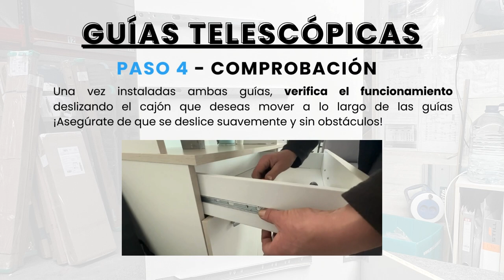CÓMO MONTAR GUÍAS DE CAJONES TELESCÓPICAS 🥰 - Miroytengo.es - Muebles Online 💙​🏠​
😎​ ¿Necesitas que te echen una mano para colocar las 𝐠𝐮𝐢𝐚𝐬 de tu 𝐜𝐚𝐣𝐨𝐧𝐞𝐬? ¡Te leemos en comentarios!📝